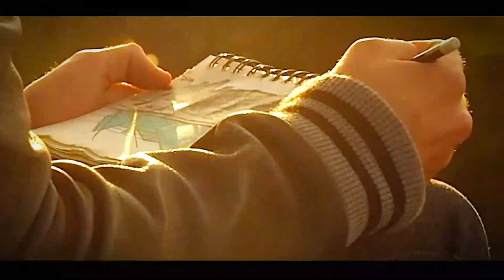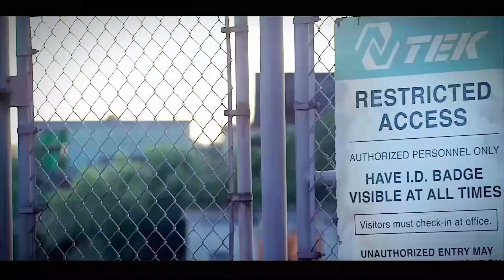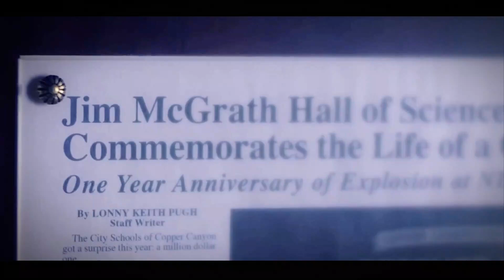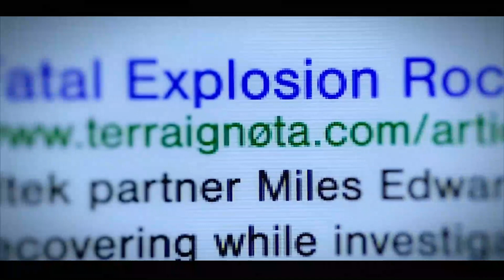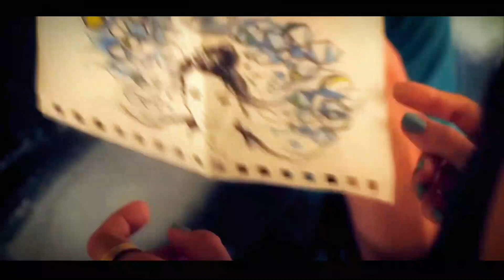Fusão de Humano e ser Alienígena cria um Super Traje com o Poder de um Exército Inteiro!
💡 𝗔𝗽𝗼𝗶𝗲 𝐍𝗼𝘀𝘀𝗼 𝐂𝗮𝗻𝗮𝗹:
✓ Carregando...
✓ Carregando...
✓ Carregando...
✓ Carregando...
✓ Carregando...

**As Obras originais não são substituídas por aqui. Todos os Vídeos são narrados pela nossa Perspectiva. Esperamos que aproveitem! Boa curtição!!